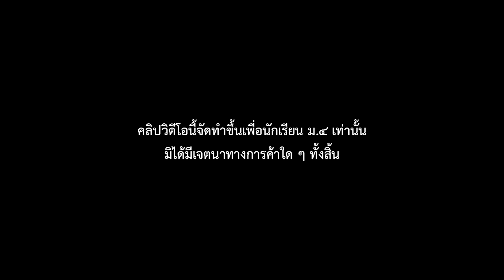แนะนำรายวิชา c# UN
เพื่อการศึกษาเท่านั้น